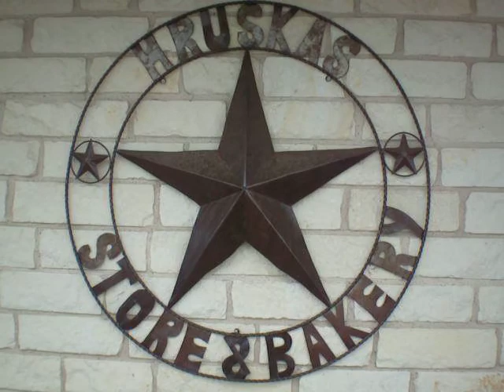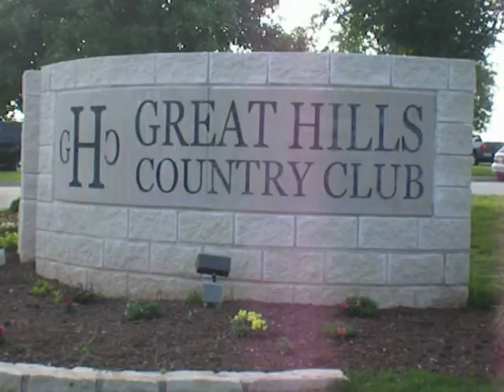David Thies & The Sound of Substance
Traveling to Austin for a gig with The Sound of Substance.